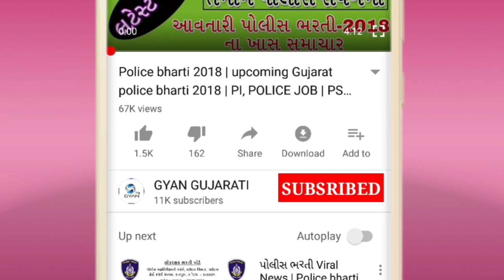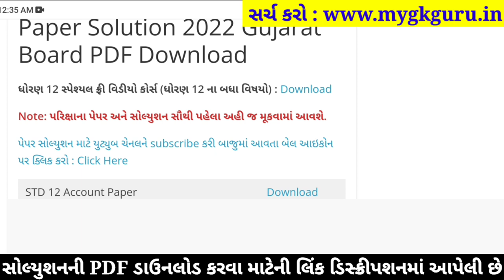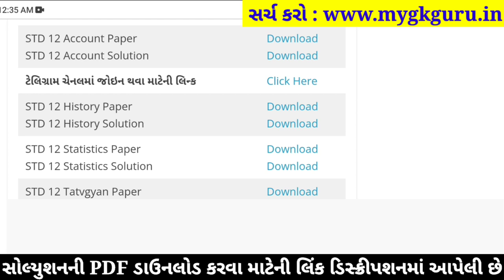STD 12 Account Paper Solution 2022 March Board Exam, STD 12 Account Paper Solution 2022 12th Account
STD 12 Account Paper Solution 2022 Board Exam, STD 12 Account Board Exam Paper Solution 2022 100 Marks, STD 12 Account Paper Solution 2022 Commerce. STD 12 Account Imp Questions 2022.

std_12_Account_paper_solution_2022​​_March
std_12_Account_paper_solution_2022​​_PDF

STD 12 Account IMP Question 2022, STD 12 Account IMP Question 2022, STD 12 Account IMP Question, STD 12 Account IMP,